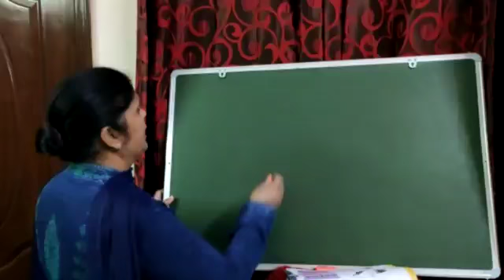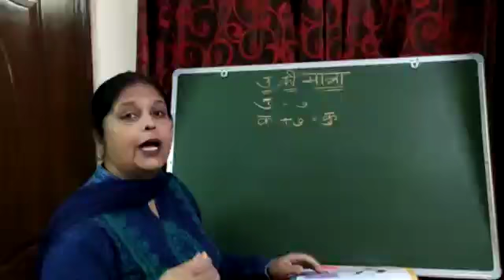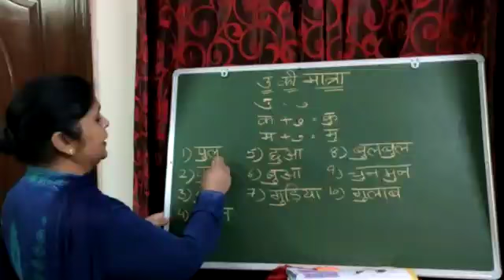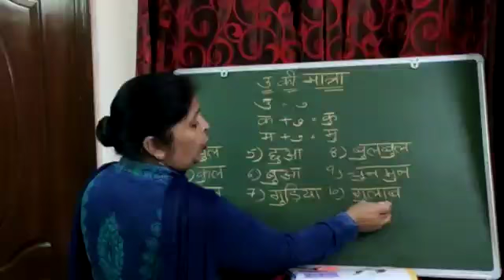11-11-20 class 3 Hindi writing